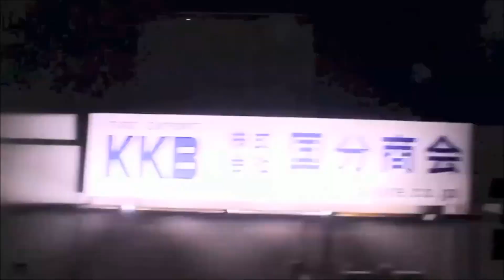Tokyo Transit ( Yunus Güvenen - Meeting Molly )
Drive trough Tokyo.